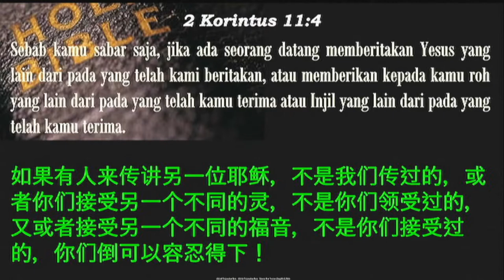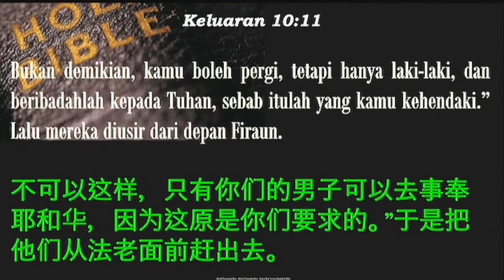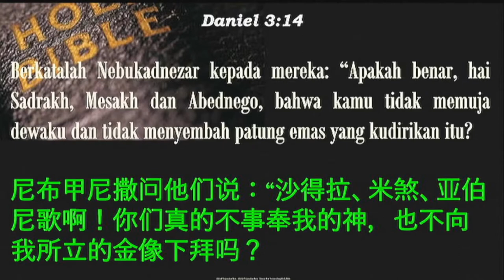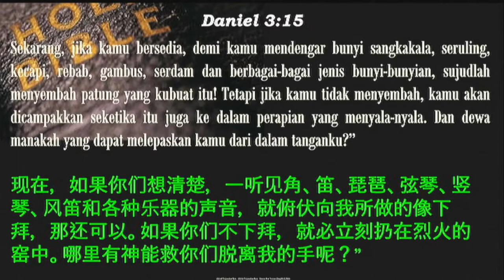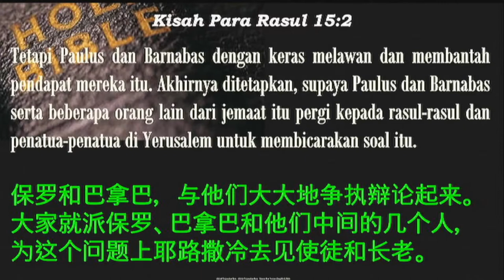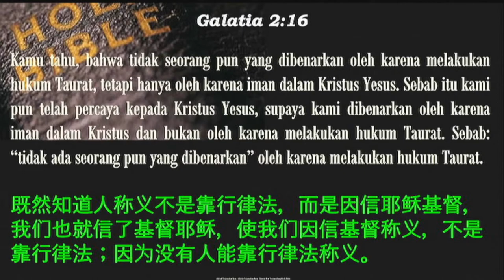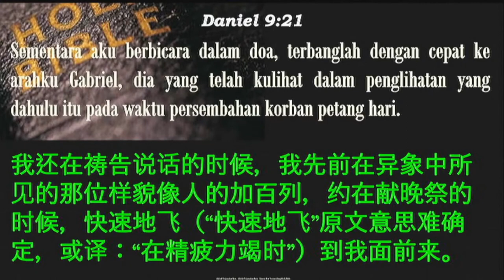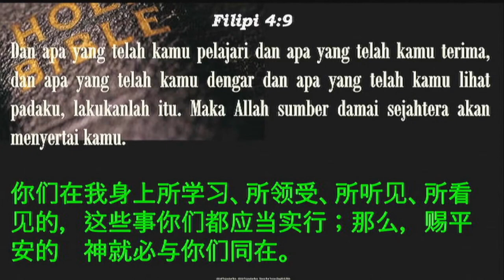Tanpa Kompromi (Sdr. Ferlyadi Yusuf)